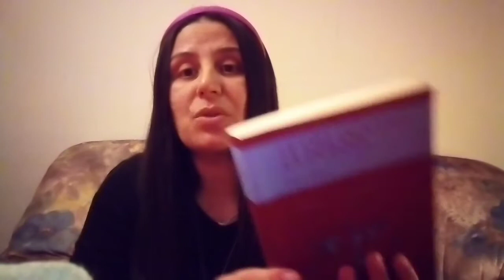"Le dee dentro la donna" incontro introduttivo e gratuito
Carissime e carissimi, sul mio profilo Facebook, Aspasia Etera, è andata in onda oggi 8 marzo alle 18:00 una diretta dal titolo "Le dee dentro la donna".
Si è trattato di un incontro introduttivo al seminario che svolgerò nelle prossime settimane.
Ripropongo qui - in favore delle persone che fino ad oggi non conoscevano il mio contatto Facebook o non si sono potute connettere alla diretta - gli argomenti trattati.
Spiego perché può essere interessante e utile per le donne svolgere un percorso di approfondimento della psicologia archetipica femminile.
Chi, dopo aver visto questo contributo, voglia partecipare ai prossimi incontri seminariali può scrivermi un messaggio su messenger. Grazie! Baci e benedizioni!